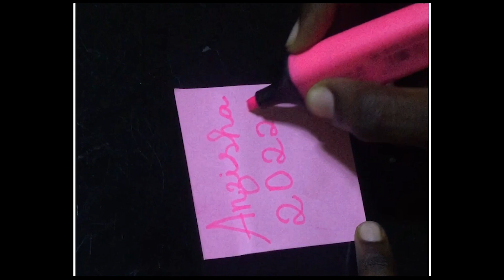N’zinga António (2022) - Indução Vlog (Parte 1) | Bolsa Prêmio Anzisha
Instagram & Twitter - @AnzishaPrize
Facebook & LinkedIn - The Anzisha Prize